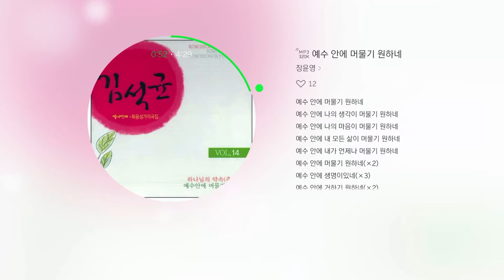예수 안에머물기 원하네 장윤영